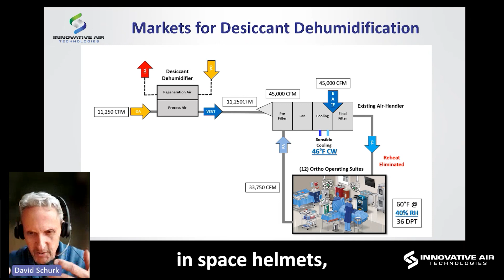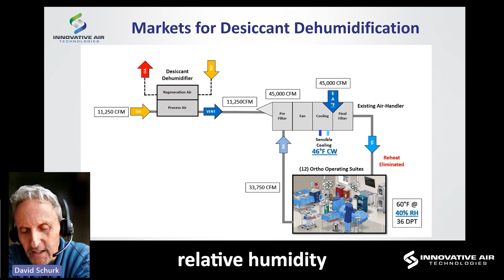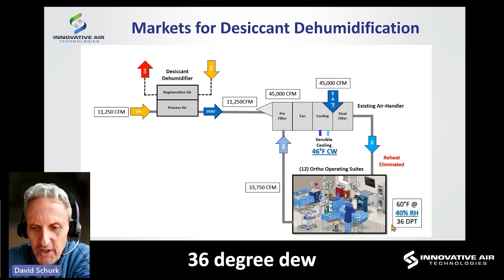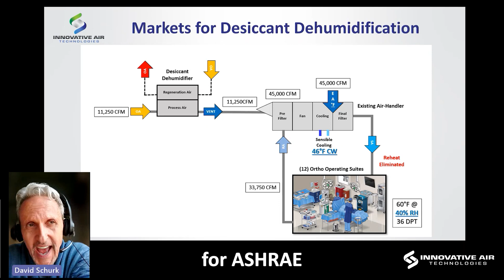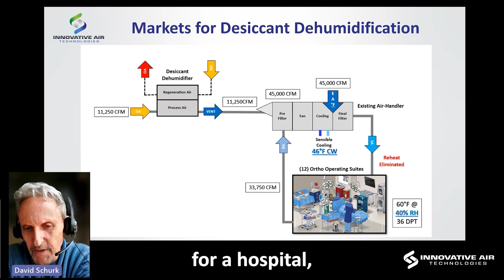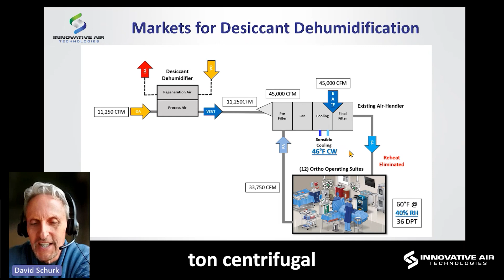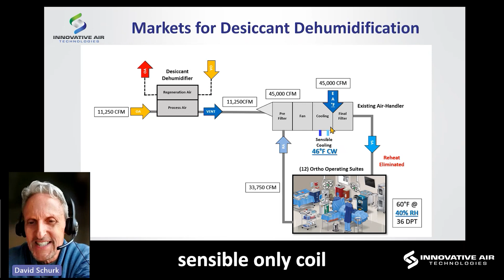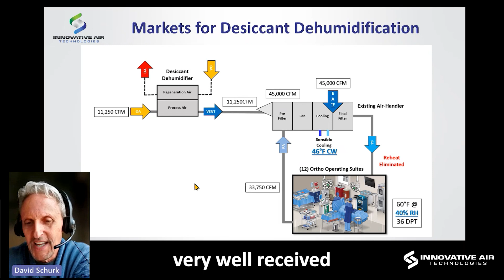Orthopedic Surgeons NEED Dry Air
Did you know that it can "rain" in an operating suite?
When the surgical staff gets hot, they turn down the AC.
What happens then? Moisture. A LOT of moisture.
At times, there is so much moisture that it drips from surfaces, creating a cross-contamination nightmare.
Watch the video to learn more about how this can be prevented with an Innovative Air Technologies' desiccantdehumidifier.